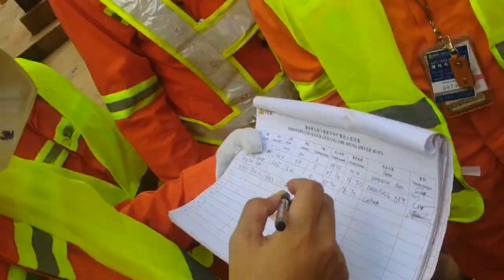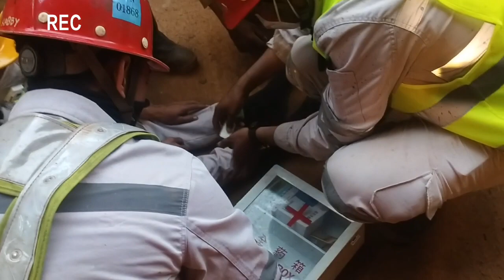Pelatihan : Langkah Pertama Cara Evakuasi Korban Kecelakaan.